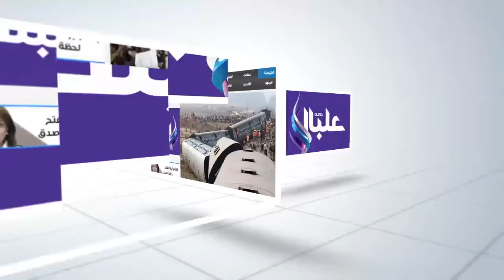محافظ الغربية يستقبل وزير التعليم الفني داخل ديوان مكتبه لبحث سبل تطوير المدارس